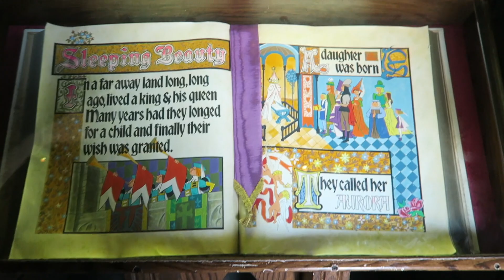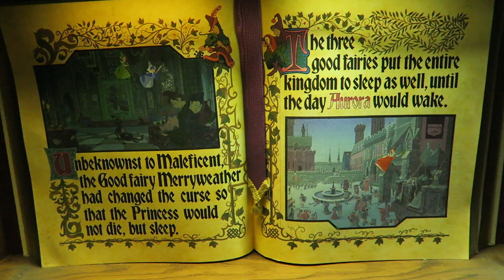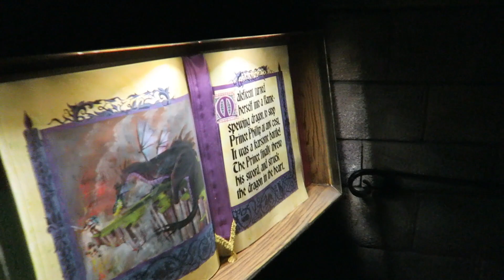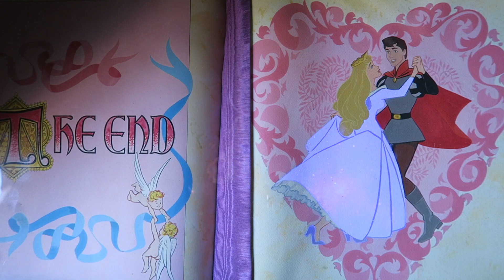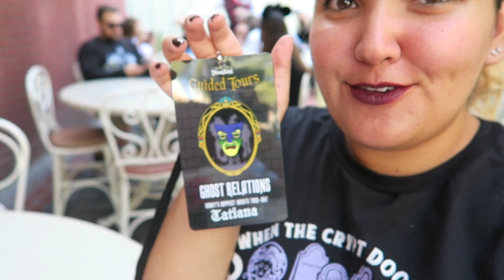Disneyland Vlog 38: Happiest Haunts Tour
Filmed on October 13, 2017. I decided to celebrate Friday the 13th at Disneyland. In the morning I just spent time seeing some characters and going inside Sleeping Beauty's Castle. In the evening, I took the seasonal Happiest Haunts Tour. Every year it's always a little different, where our tour guide walks us around the park and discusses how Halloween began. We then get a special treat and a collectible pin exclusive to the tour. This year though, we had a special surprise where we where able to take a pic with 2 of the Hitchhiking Ghosts from the Haunted Mansion Attraction.

If you enjoy this clip, there will be many more to follow. Much love to y'all. Only positivity, no negativity.